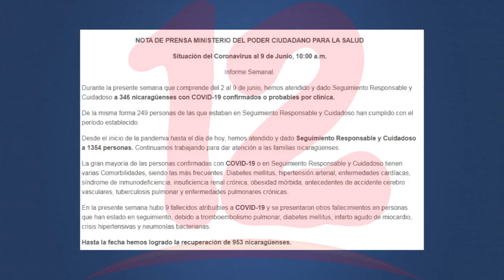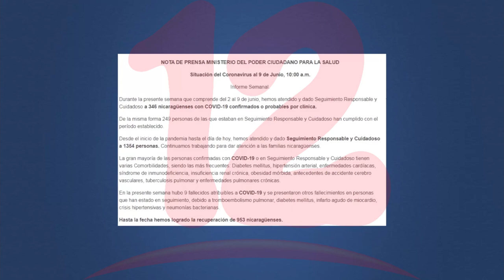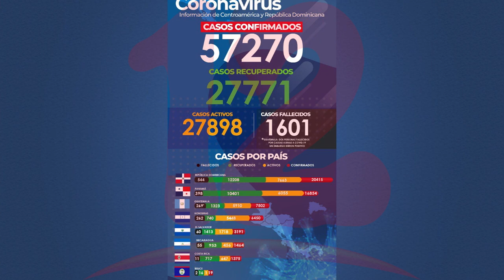¿Quién miente en el reporte de cifras de coronavirus de Nicaragua?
Cifras de covid-19 emitidas por el MINSA no coinciden con cifras del sistema de Integración Centroamericana.